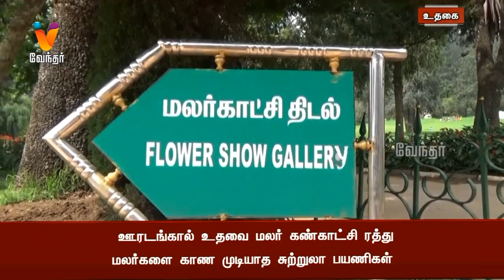ஊரடங்கால் உதகை மலர் கண்காட்சி ரத்து.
ஊரடங்கு உத்தரவால்  உதகை அரசு தாவரவியல் பூங்காவில் மலர் கண்காட்சி ரத்து செய்யப்பட்டுள்ளதால், ஆயிரக்கணக்கில் மலர்ந்த மலர்களை காண முடியாமல் சுற்றுலா பயணிகள் ஏமாற்றம் அடைந்துள்ளனர்.